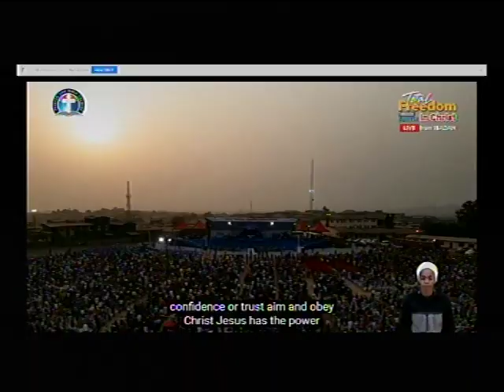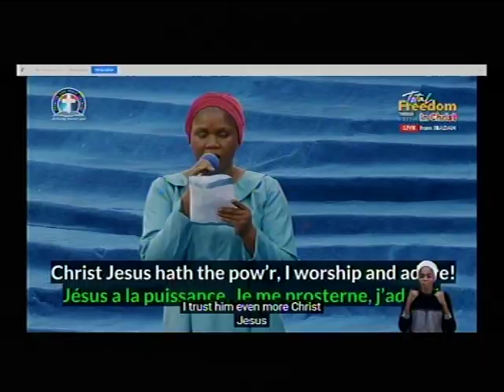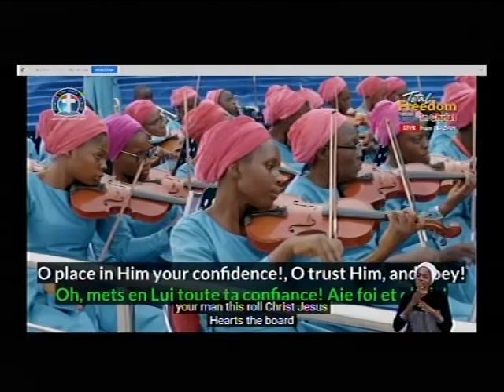GHS 19 - CHRIST JESUS HATH THE POWER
Another week, another blessing. Total freedom through faith in our Lord Jesus Christ.

*ANNOUNCEMENT* *ANNOUNCEMENT*

*Please due to our Global Crusade at Ibadan, our Thursday, Saturday, Sunday and Monday online prayer meetings  are cancelled. We shall meet on Thursday 03/02/22,Kindly pass the message to others. Thank you and God bless you*

Keep submitting your prayer request at platforms and invite more saints to join us.

*(Signed)*
*Moderators